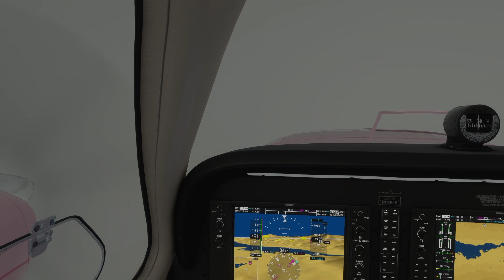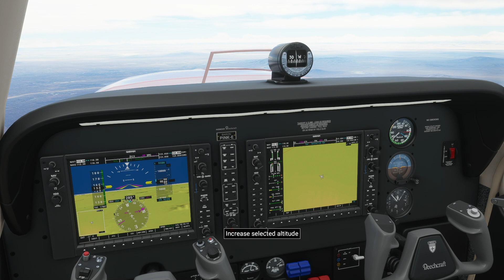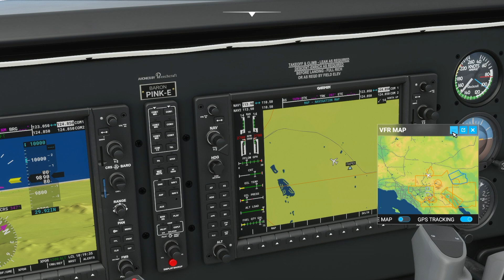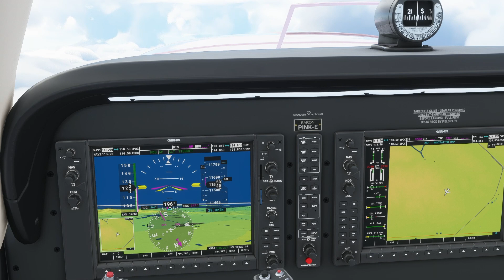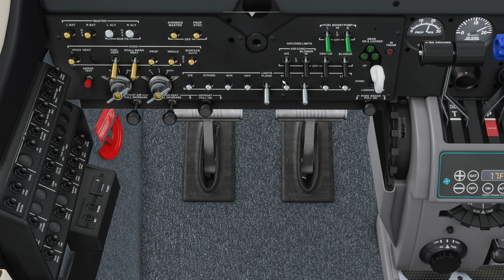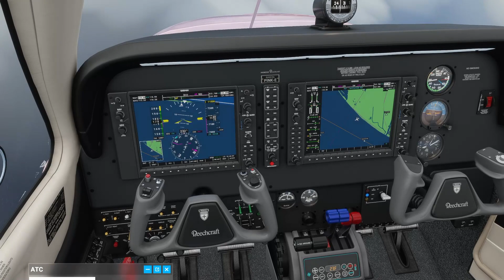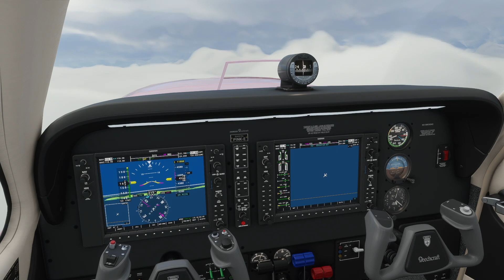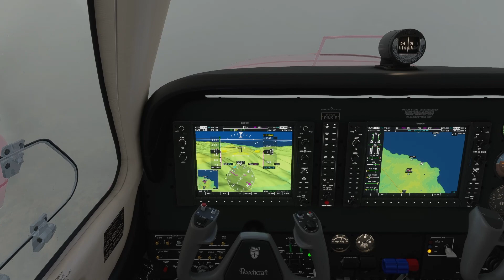Big Bear to Catilina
Lots of snow taking off from Big Bear to rain in Catalina. Microsoft Flight sim 2020.